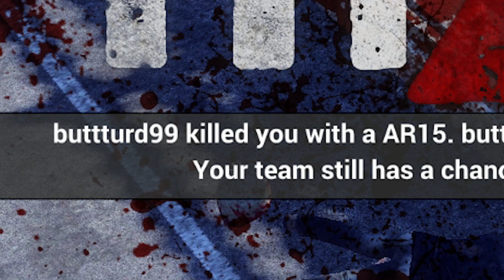H1Z1 Battle Royale! Funny Moments!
Squad Unite!